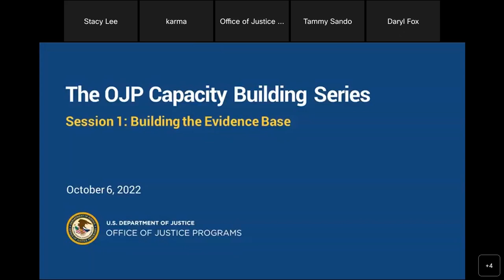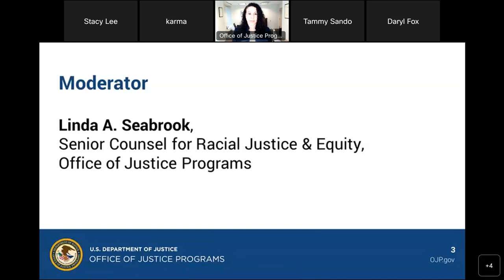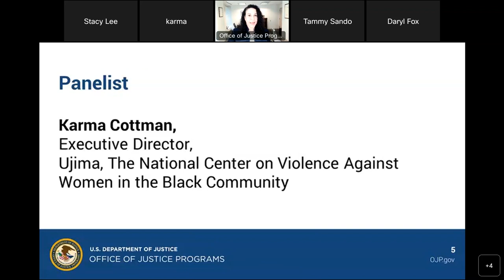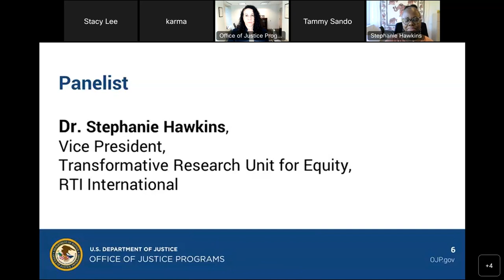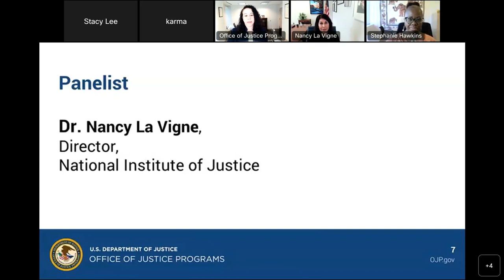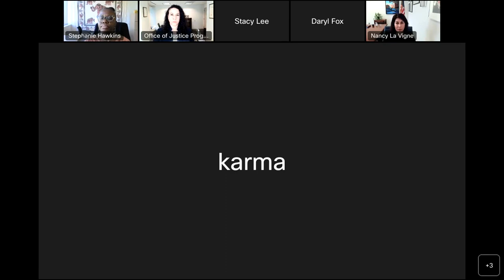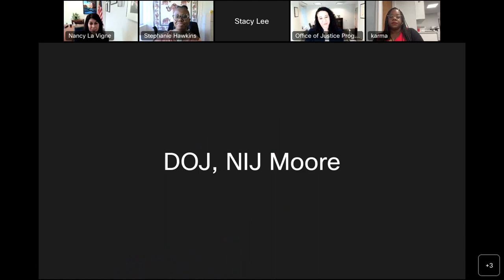Building the Evidence Base - OJP's Capacity Building Series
What is evidence-based research? Why is it important to measure program activities and impacts and what are some strategies to do so? How can research be used to support engagement and empowerment for historically marginalized and underserved communities? Find answers in an recorded discussion moderated by Linda A. Seabrook, Senior Counsel for Racial Justice & Equity for OJP, with a panel of distinguished experts in the field.

This is the first in a series of 6 webinars designed to help reduce barriers community based and culturally specific organizations may face in accessing OJP programming and funding.